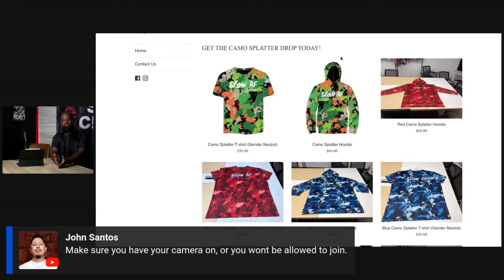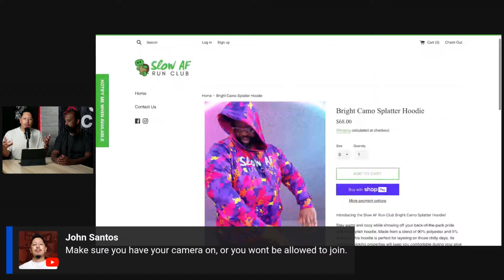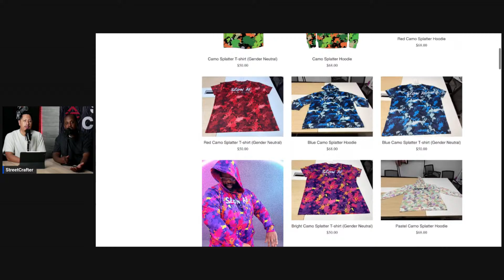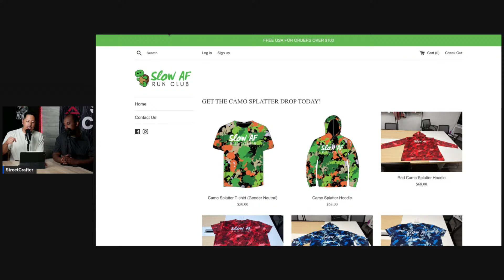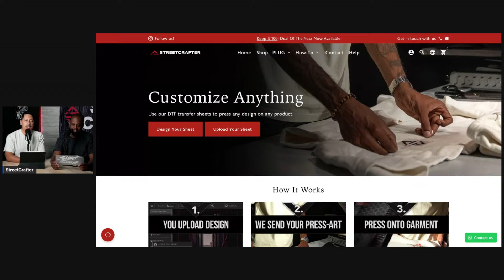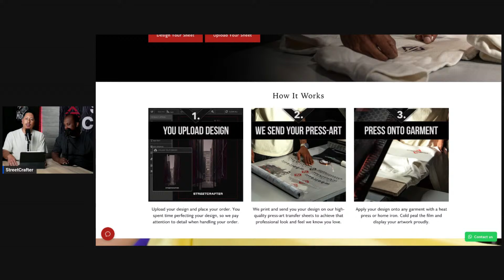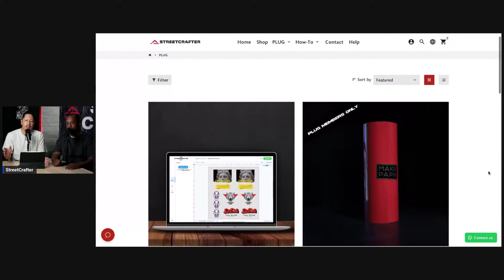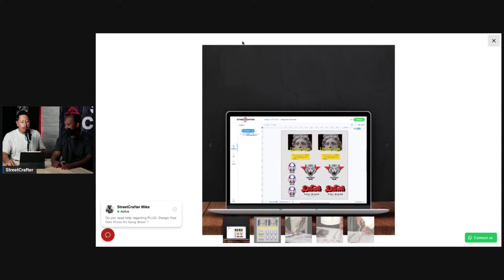One Marketing Strategy To Make Your Brand Last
In this livestream we are discussing one strategy to help you build momentum and make your brand everlasting. Keeping it simple is harder than it seems, so we dive into some details to help bring you clarity and build your brand.

*Additional Resources*

Fiverr- find artist to create a technical spec sheet for manufacturing